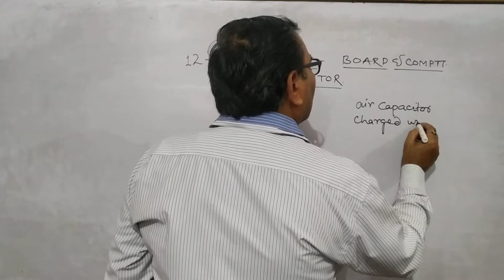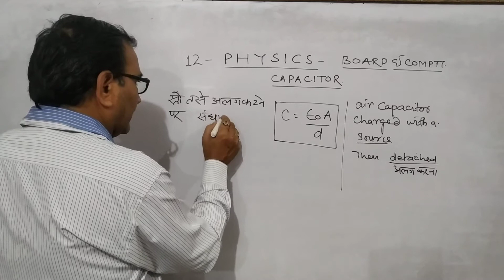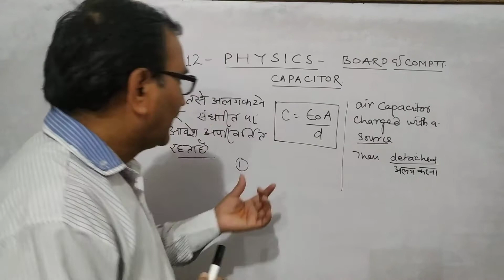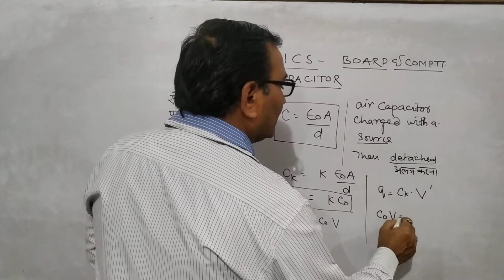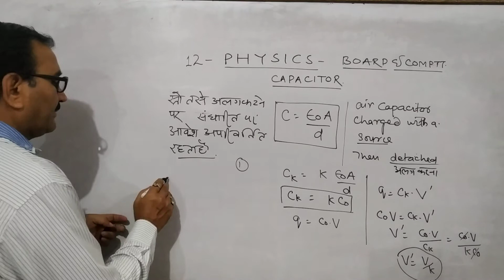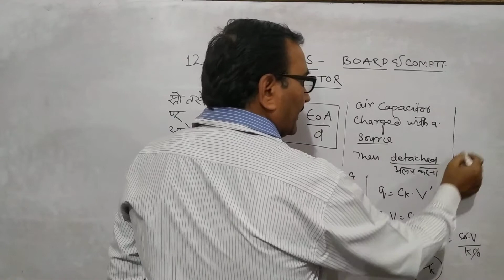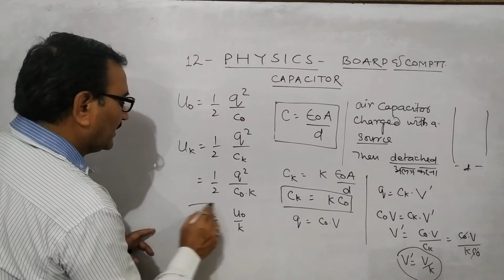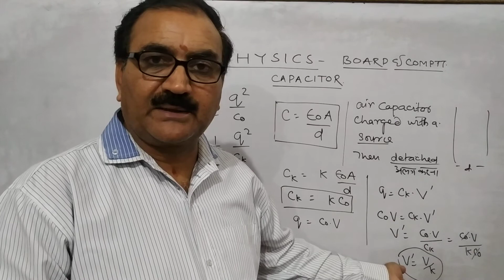What happened when capacitor disconnected from the source by CK Shukla ✍️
Effect of dielectric material placed between the plates
Of capacitor ## for board and comptt.exam